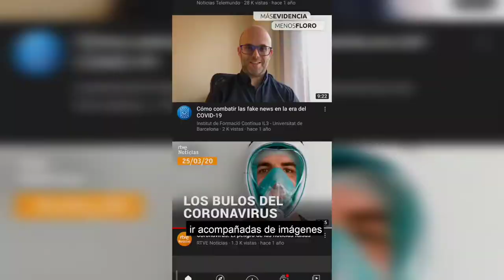4 herramientas para comprobar la autenticidad de imágenes ante noticias falsas sobre la COVID-19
Las noticias falsas suelen ir acompañadas de imágenes para dar una impresión de credibilidad. Generalmente, estas imágenes han sido manipuladas o sacadas de su contexto original, lo cual es altamente peligroso.

Para frenar la propagación de noticias falsas, te compartimos cuatro herramientas para verificar fotos antes de compartirlas:

RevEye es una extensión de Google disponible solo para el navegador de Chrome, totalmente gratuita. Permite realizar la búsqueda inversa de imágenes y con tan solo un click puedes conocer si la imagen es original o no.

TinEye, disponible como sitio web. Es un motor de búsqueda de imágenes online gratuito, que permite la exploración a través de los metadatos y términos de búsqueda que contienen las imágenes. Puedes hacerlo colocando el URL o subiendo la imagen a verificar.

Exifdata, sitio web que permite conocer los datos que no son posibles de visualizar a simple vista, por ejemplo la información del lugar, fecha, entre otros. Reconoce una gran variedad de formatos de imágenes y puedes verificarlo ya sea colocando el URL o subiendo una imagen.

Motor de búsqueda de imágenes de Google, al visitar el sitio web puedes subir una imagen y comprobar el origen de la foto.

Evita ser engañado, aprende a informarte sobre la COVID-19, y toma mejores decisiones de salud para ti y tu familia.

Fuente: Fundación Gabo (2018)  y OMS (2020).